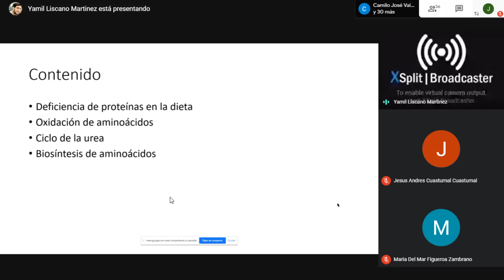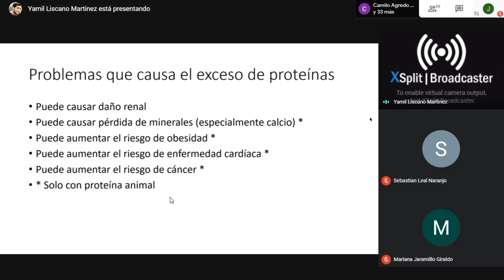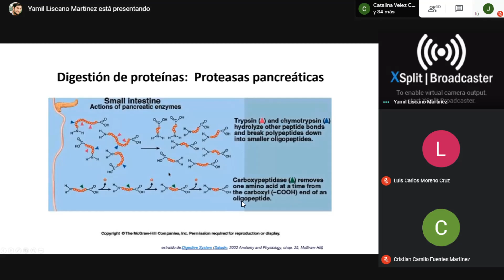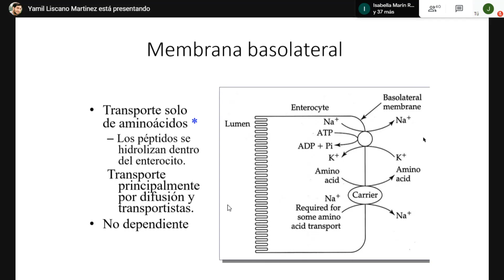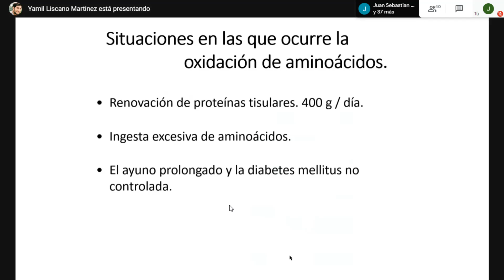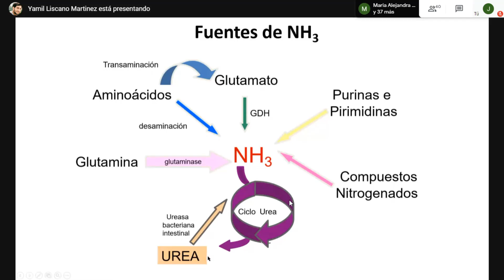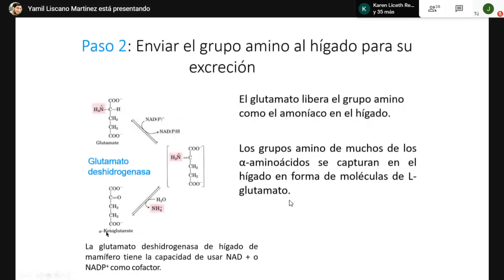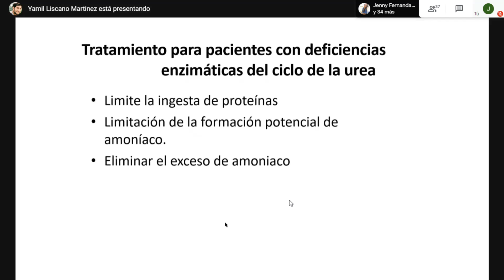Metabolismo Proteinas - Aminoácidos.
By Profesor Yamil USC.